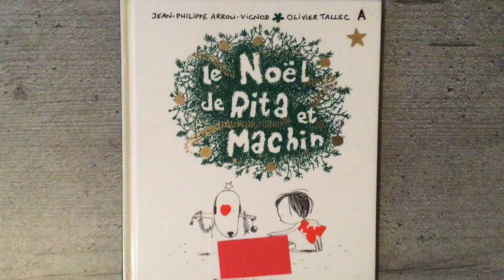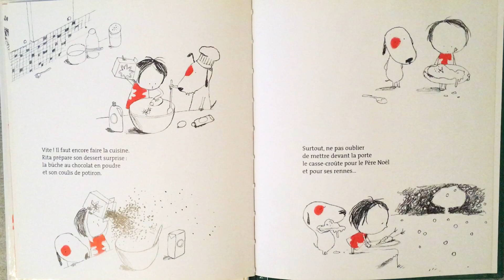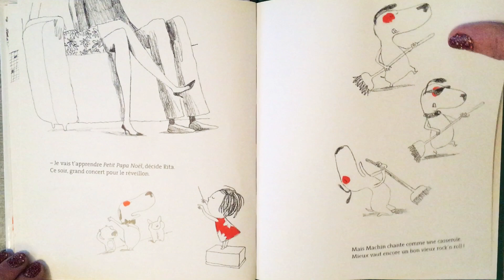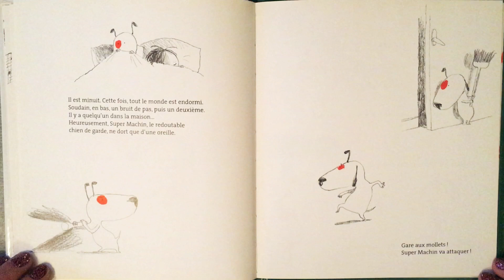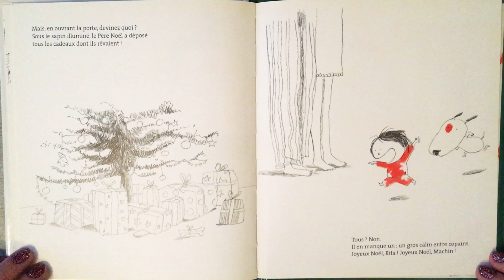Le NOËL de RITA et MACHIN ❣️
« Rita adore se déguiser, courir et être le chef.
Machin, le chien, adore mâchouiller, dormir et tricher aux échecs.
Avec ces drôles de copains, impossible de s'ennuyer un instant !

Ce soir, c'est la nuit de Noël. Rien n'est encore prêt pour la fête.
Vite ! Rita et Machin écrivent leur lettre au Père Noël. »

Un livre écrit par Jean-Phillipe Arrou-Vignod et illustré par Olivier Tallec ❣️